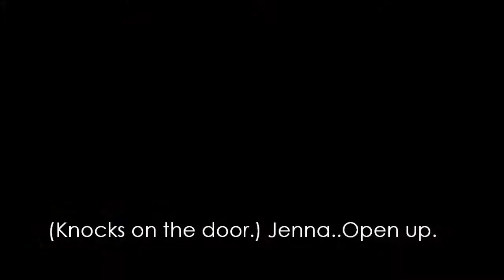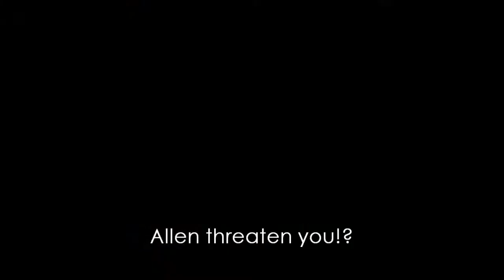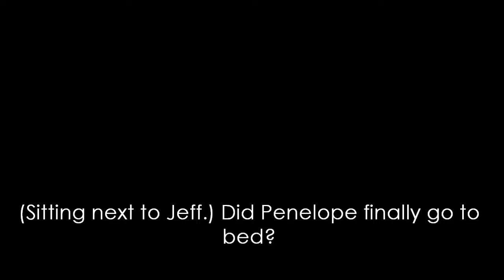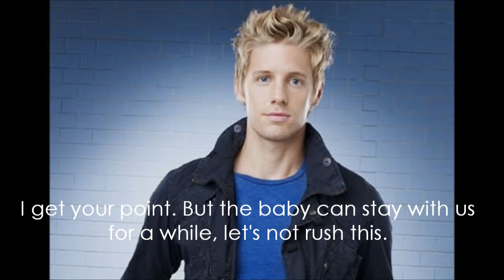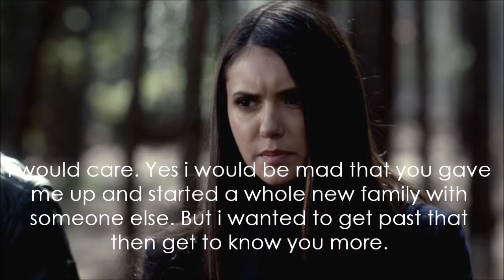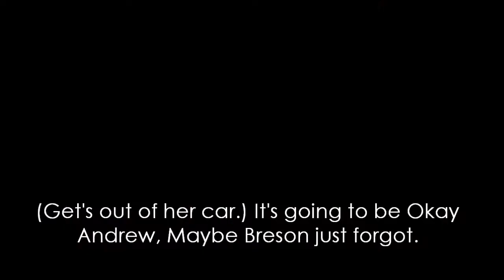The Cheater:3x14{Oh No}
Ugh, i don't like how this came out. Sorry about that, only one more episode left then Season 4. 1.What happend to Breson? 2.What do you think will happen?3. Any idea's or suggestions. :)